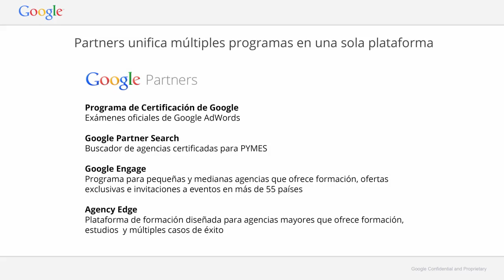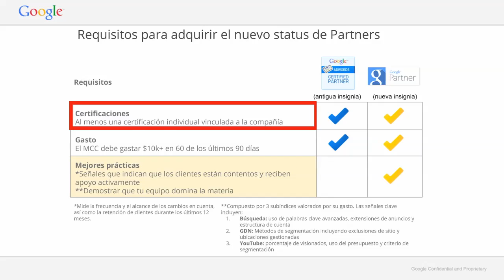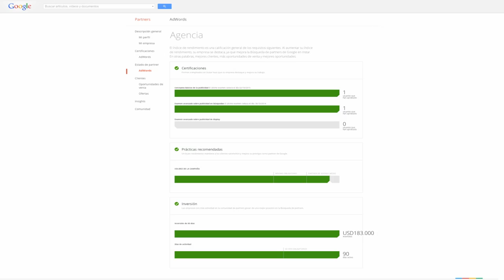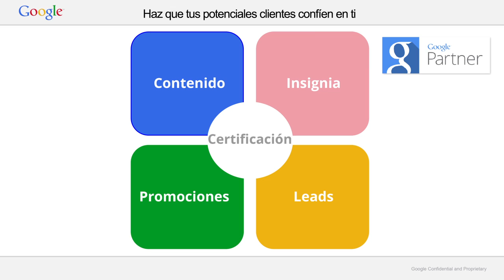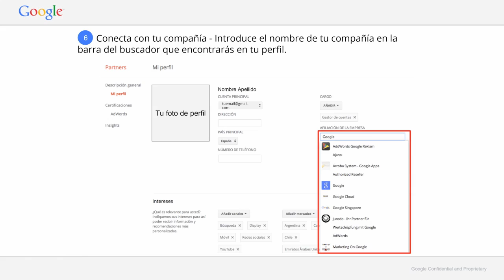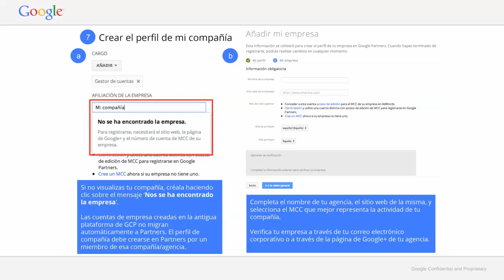Bienvenido a Google Partners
Descubre la nueva y mejorada plataforma para agencias y profesionales del marketing online de Google: Google Partners. Te explicamos las ventajas del programa y cómo darte de alta.